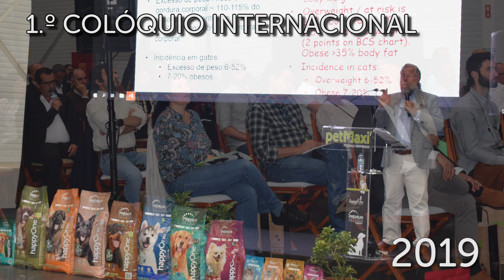5 anos petMaxi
Hoje faz 5 anos que inaugurámos oficialmente a petMaxi. A primeira e única fábrica em Portugal a conseguir produzir produtos premium e super premium, com ingredientes frescos.
Partilha connosco algo sobre a petMaxi ou os nossos produtos usando a hastag petMaxi5anos.
Queremos saber de que forma a petMaxi tem contribuído para o bem-estar dos teus amigos de 4 patas.